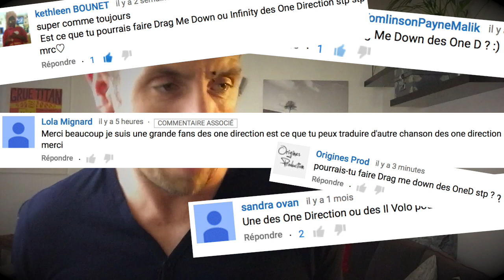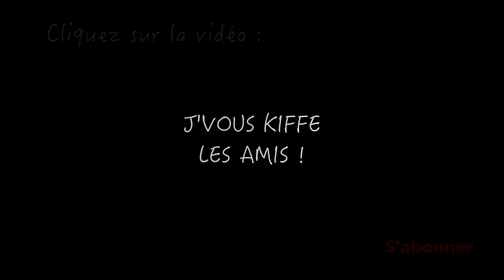One Direction - Drag me down (traduction en francais) COVER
SALUT ! Je suis Frank Cotty, et je m'amuse à traduire en français, les chansons étrangères. Cette fois-ci, je m'attaque au dernier tube des One Direction : Drag me down !
C'est une traduction littérale du texte, donc il se peut que des fois, ça sonne bizarre... Mais, au moins, ce sont les mêmes mots que le texte original (non retouché pour embellir) !

Comme dans toutes mes autres vidéos, je ne me suis pas contenté de chanter cette cover en français, mais j'ai également joué tous les instruments que vous entendez (guitares, basses, claviers, voix...), les batteries et autres effets divers ont été créés via le logiciel Logic Pro X

La chanson que vous entendez en fond sonore tout le long de cette vidéo est :

si tu lis ce message, écrit : "c'est par là !" en commentaire

ACCORDS & PAROLES :

les accords sont toujours Cm / Ab / Bb / Fm

J'ai un feu à la place du coeur
Je n'ai pas peur du noir
T'as jamais vu qu’ ç’ait l'air si facile

J'ai une rivière pour une âme
Bébé t’es un bateau
Et b ébé tu es ma seule raison

Si je ne t’avais pas il n'y aurait plus rien
La coquille d'un homme qui n’ peut pas être au mieux
Si j’ t’avais pas, je n’ verrais jamais l’ soleil
Tu m'as appris à être quelqu'un, ouais

Toute ma vie, t’es resté près d’ moi
Quand jamais personne d'autre n'était derrière moi
Toutes ces lumières ne peuvent m'aveugler
Avec ton amour, personne peut me rabaisser

Personne, personne
Personne ne peut me rabaisser
Personne, personne